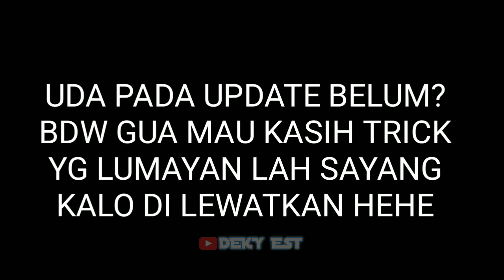SETELAH UPDATE JANGAN LUPA KLAIM INI • PUBG KOREA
KALO NTR BENERAN TEMBUS 500 SUBSCRIBER GUA BENERAN JANJI BAKAL GIVE AWAY 3 AKUN SULTAN PUBG KR TOLONG BANTU UP GUYS :) MAKASIH

KARNA DUKUNGAN DARI KALIAN SANGAT MEMBANTU UNTUK PERKEMBANGAN CHANNEL INI AGAR SEMAKIN BERMANFAAT KEDEPAN NYA HEHE

BACKSOUND VIDEO INI •
まもるクンは呪われてしまったyokai Disco

 Undertale - Papyrus Theme Song - Bonetrousle